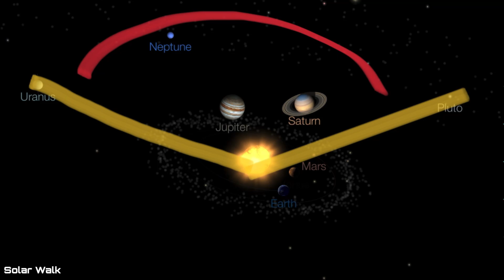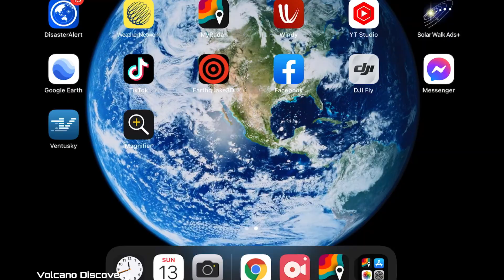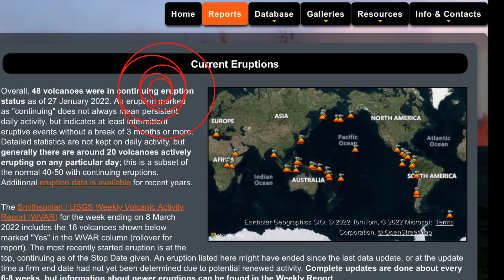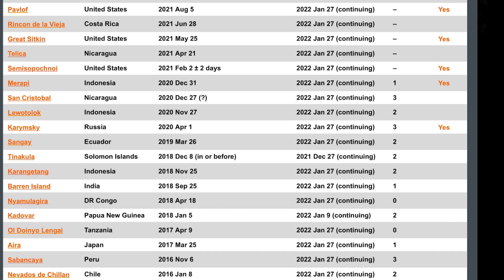How MANY Volcanoes Erupting Across The World? / Planetary Positions for WEEK 10 2022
March 13, 2022
Observing for WEEK 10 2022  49 volcanoes Erupting/Active across the world.
Most NOTABLE